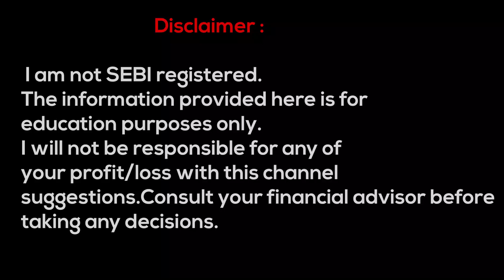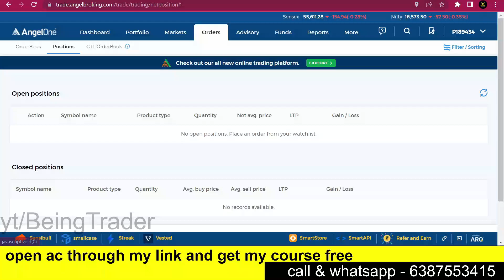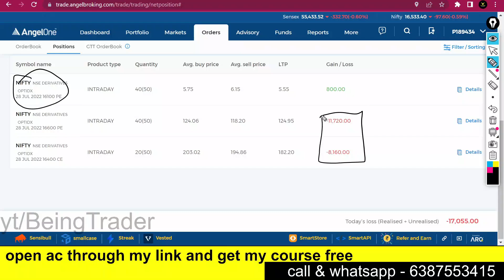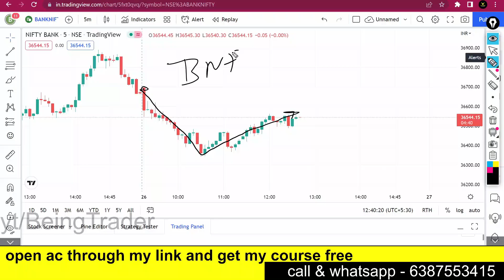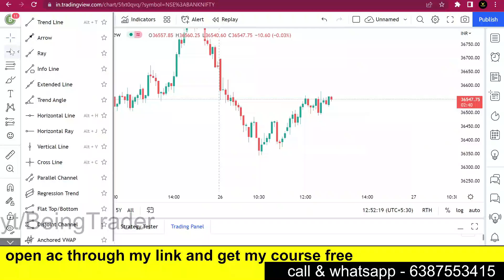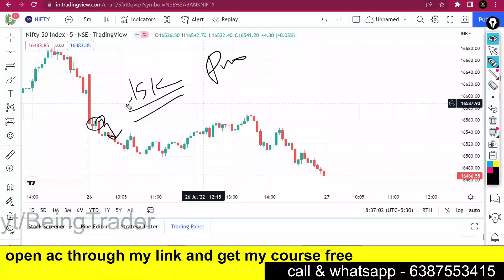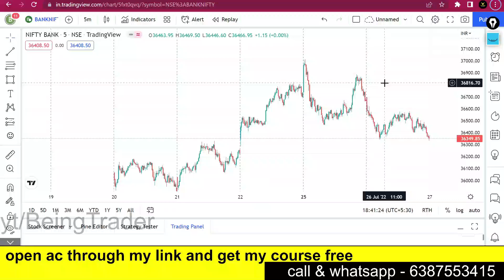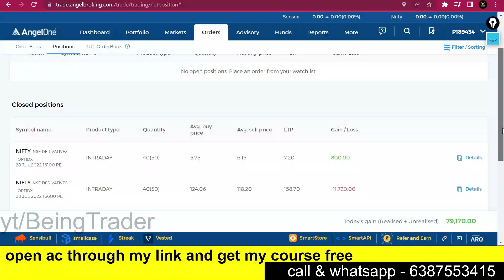live option trading || intraday option trading strategy || option trading live profit | being trader